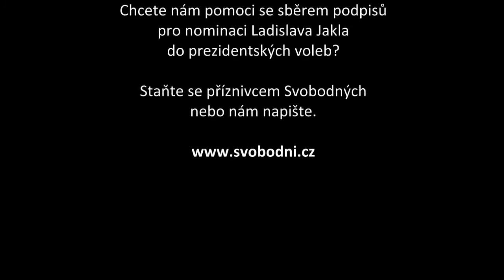Beseda s L. Jaklem: Historické osobnosti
Ladislav Jakl hovoří o jeho vztahu k osobnostem z historie.